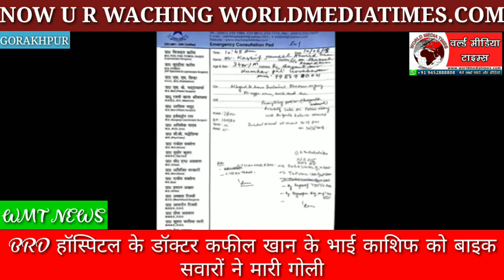BRD हॉस्पिटल के डॉक्टर कफील खान के भाई काशिफ को बाइक सवारों ने मारी गोली